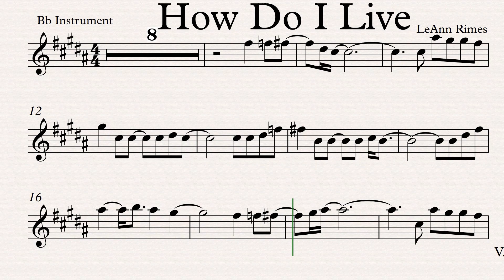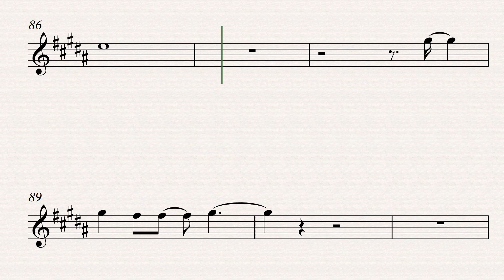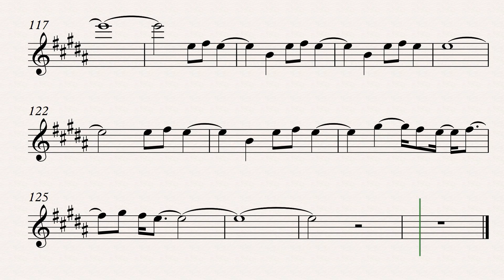How Do I Live Clarinet Trumpet Tenor and Soprano Saxophone Play along Sheet Music